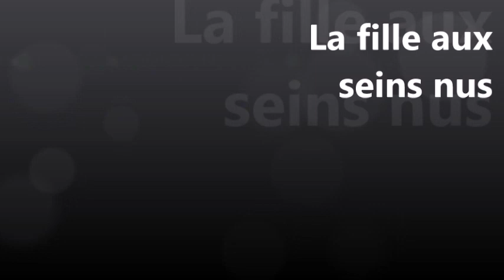Fille aux seins nus chanson Vaugon Bruno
Compositions musicales paroles arrangements VB musique Lazy boy blues